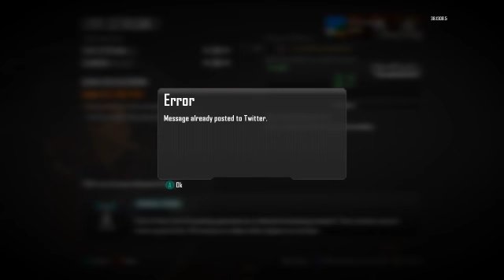Bo2:live stream 60 kills both games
Twitter.com/gamerxreality